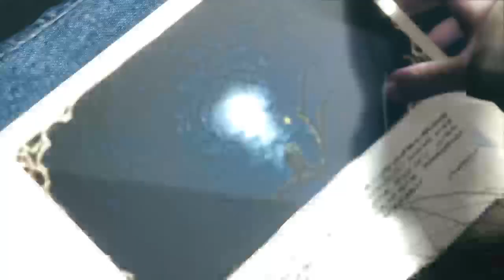The Vanishing of Ethan Winters | Resident Evil Village PS5 THE END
MOLD!